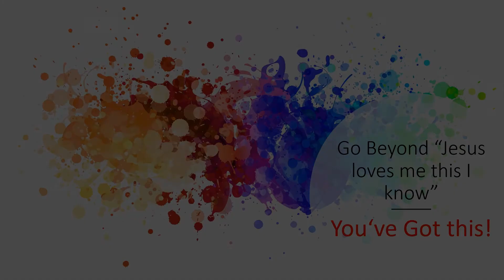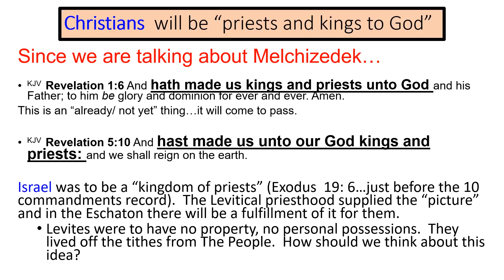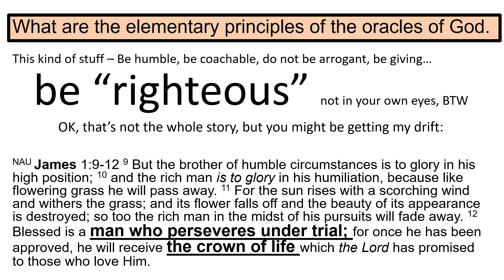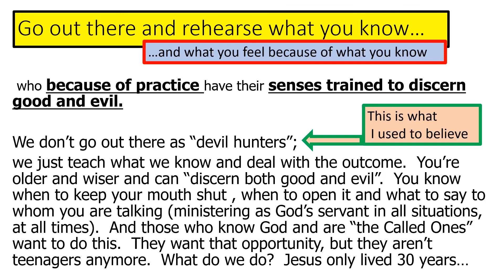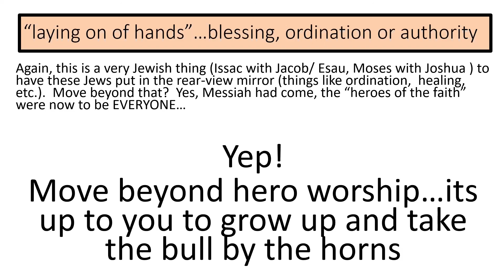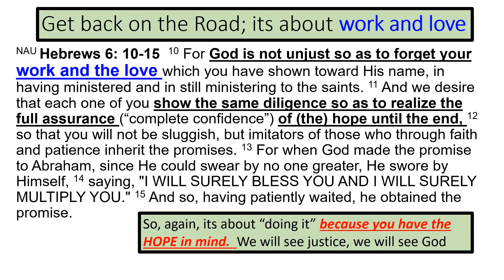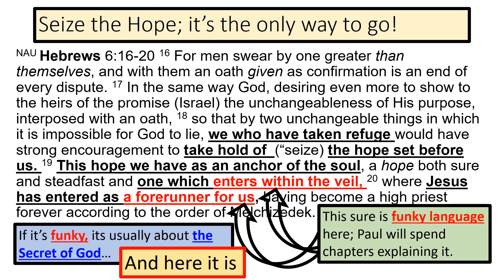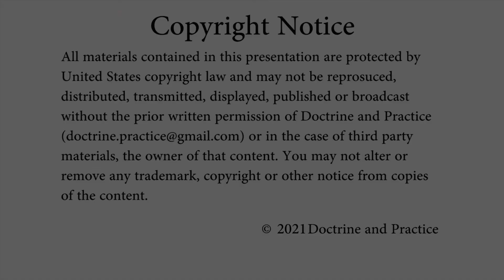Jesus Loves Me: Get Past This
The Practical Side of knowing stuff